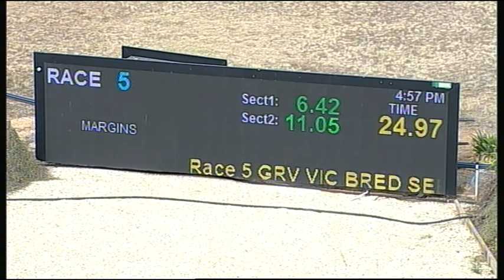SHP THU 15 MAR 18 R5